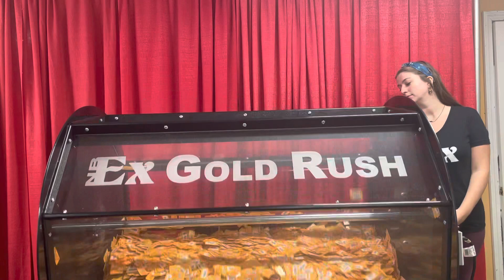NBEX GOLD RUSH SEPTEMBER 9, 2022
#3201 Necia Tower won $14,862.00